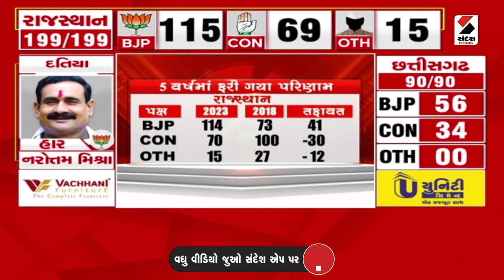વૉર રૂમ | Chhattisgarh, Rajasthan, Madhya Pradesh માં ભાજપની પ્રચંડ જીત | Assembly Election Result